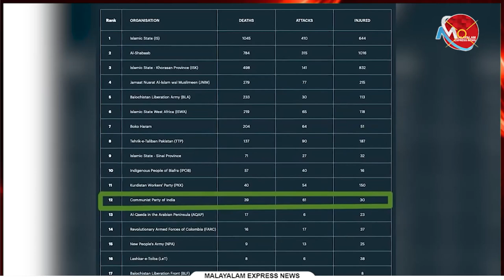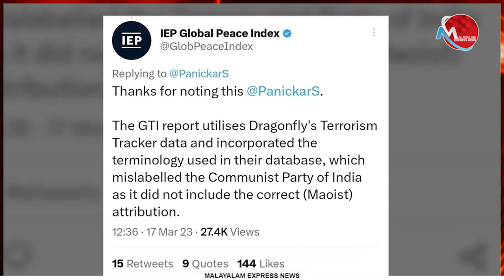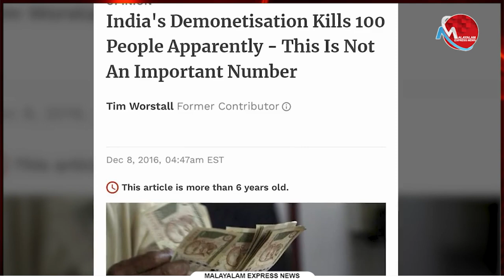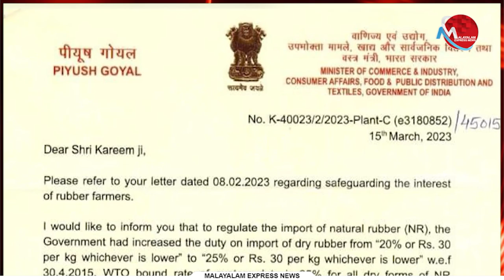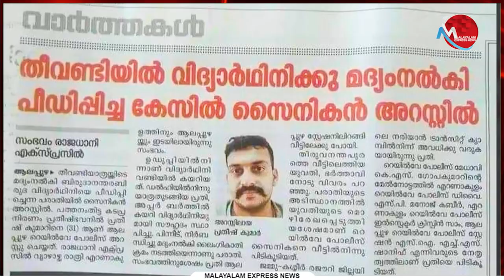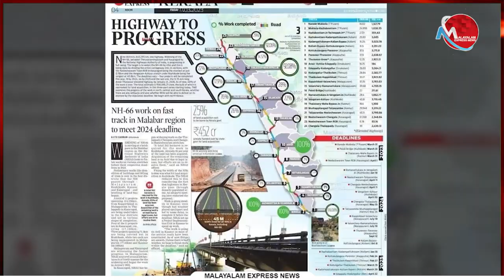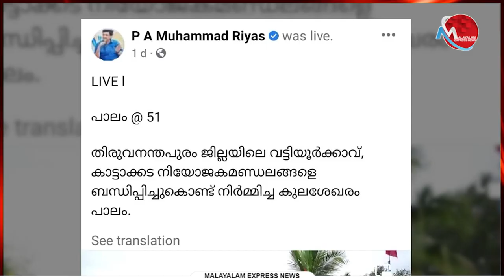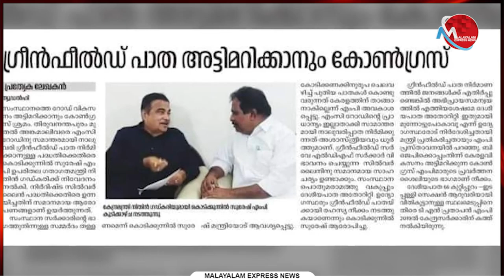നേതാക്കന്മാരെ ഉണ്ടാക്കുന്ന ചാനൽ മുറ്റങ്ങൾ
Tag-Generator-Youtube-malayalam news-global